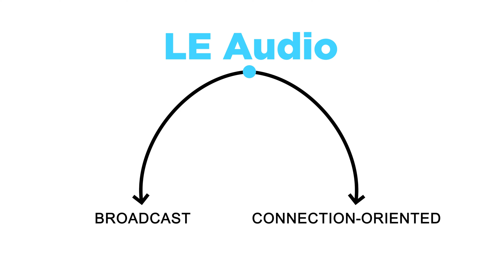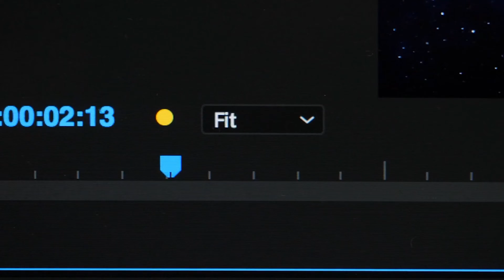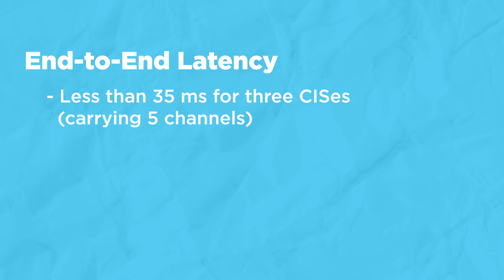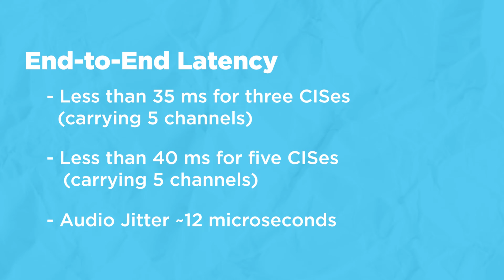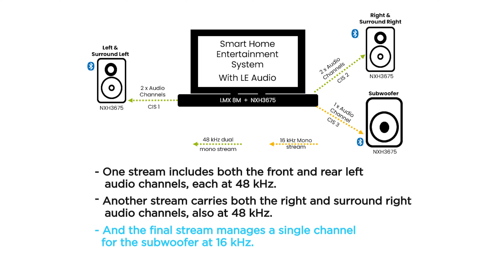Uncovering the Magic of Bluetooth LE Audio for Home Entertainment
In this video, we introduce the new NXH3675 Bluetooth LE chipset from NXP Semiconductors, a state-of-the-art Bluetooth LE chipset that supports the new LE Audio standard. This includes support for both Broadcast/Auracast™ (up to 2 stereo streams) and Connection-oriented audio (up to 7 CISes or 5 CISes for High Definition Audio).

CHAPTERS:
00:00 Introduction
00:50 Bluetooth LE Audio in Home Entertainment
01:04 The NXP NXH3675 Bluetooth LE Chipset
02:20 NXH3675 Features
04:34 NXH3675 Unique Features
05:19 Home Audio Setup With NXH3675
06:43 5.1 Home Audio Demo
09:44 Availability of Chipset and Evaluation Boards
10:14 Where to Learn More
10:24 Outro

📚 Intro to Bluetooth Low Energy [Second Edition: Kindle, Paperback, Hardcover]

WHO AM I:
I'm Mohammad, Founder of Novel Bits. I help educate developers and engineers on Bluetooth Low Energy (BLE) technology and how to develop Bluetooth-connected products and deliver them to market faster.

Credit: Sound used for subwoofer (Heavy Bass-Middle) created by tashici and available under CC 3.0: